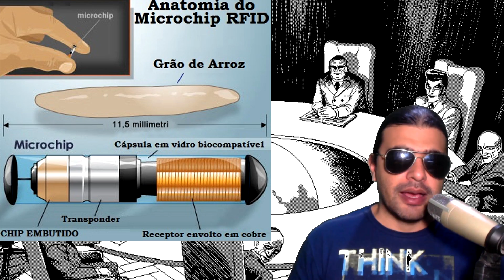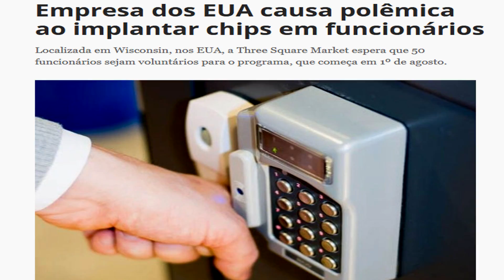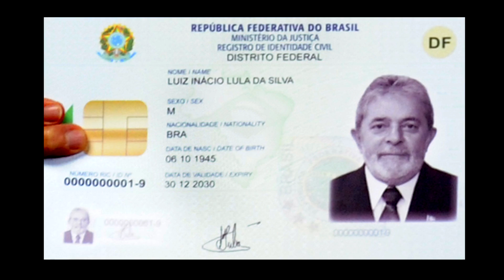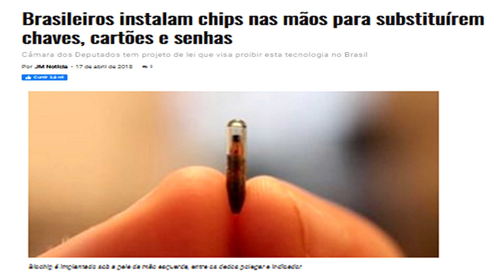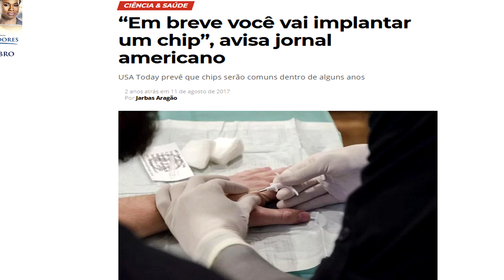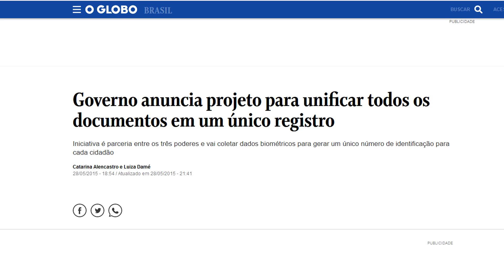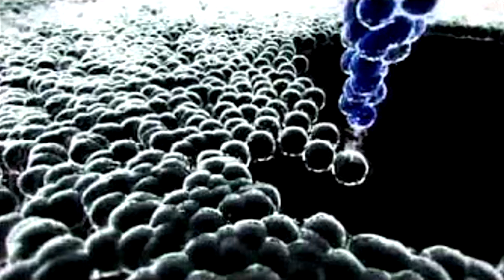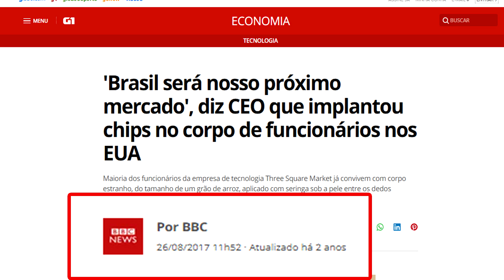A espera acabou!! Chip 666 finalmente esta vindo para o Brasil!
A empresa que desenvolveu o chip humano pretende vim para o Brasil pois enxerga um vasto mercado e sua aceitação segundo o seu criador e apenas questão de tempo!

Quer fala comigo? Então manda Email pra..